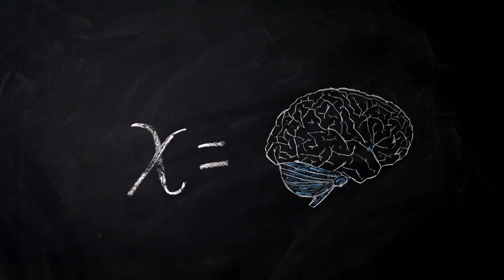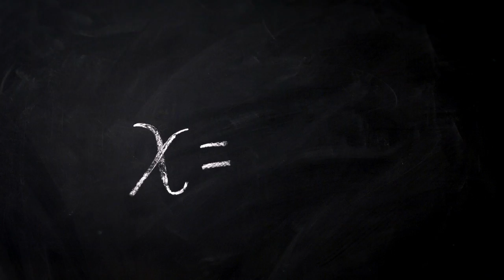We Solve for X: Neal Stephenson on getting big stuff done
We Solve for X is a forum to encourage and amplify technology-based moonshot thinking and teamwork. G+

For thousands of years the imagination of storytellers has been a guiding light for people trying to change the world. In the last decade or two science fiction has almost fallen behind the work of technologists and entrepreneurs. For the sake of a more interesting tomorrow, we need to get the proverbial horse back out in front of the cart with our imagination professionals building a vision of the future to inspire the builders of the new world.

Neal Stephenson is the author of the three-volume historical epic "The Baroque Cycle" (Quicksilver, The Confusion, and The System of the World) and the novels Cryptonomicon, The Diamond Age, Snow Crash, and Zodiac.